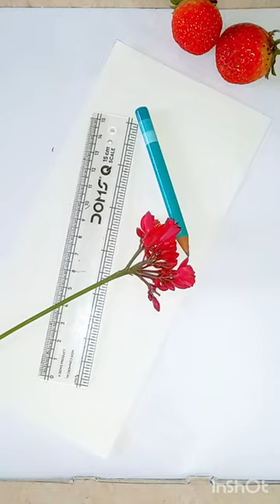most amazing flower pot😲🤩🪴drawing